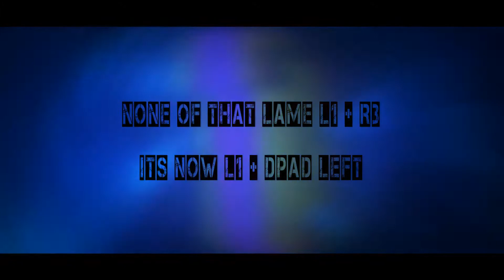[GSC/Preview/BO2]Project Exploitation v1 GSC Mod Menu Black Ops 2